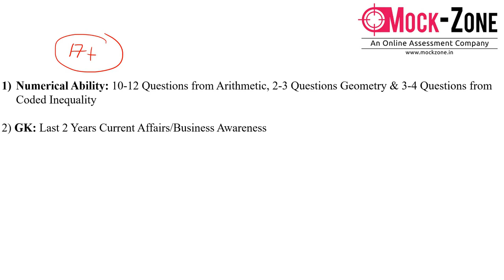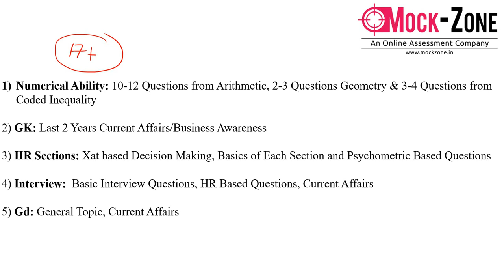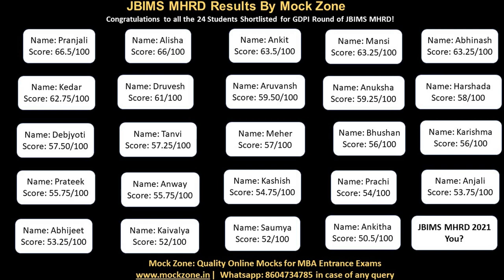JBIMS MHRD 2020 Exam Analysis || Key Pointers || Must Watch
Hi All,